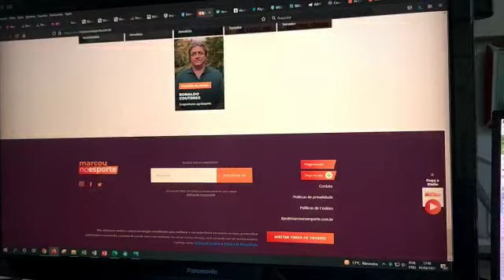Ronaldo Coutinho com previsão do tempo 06.08.21